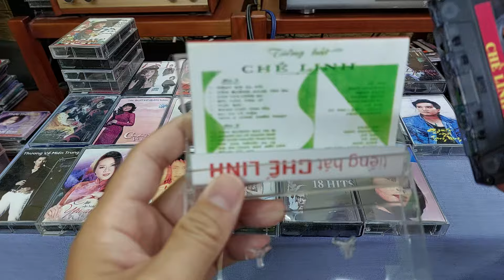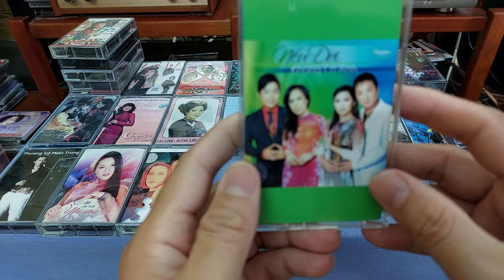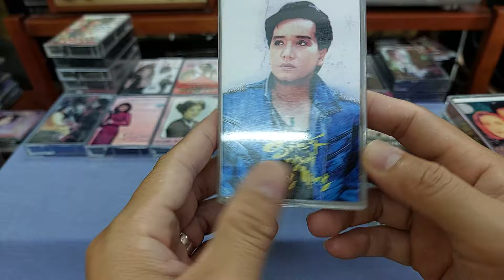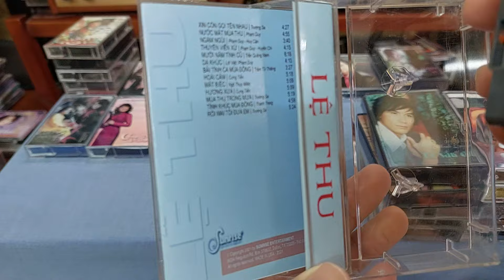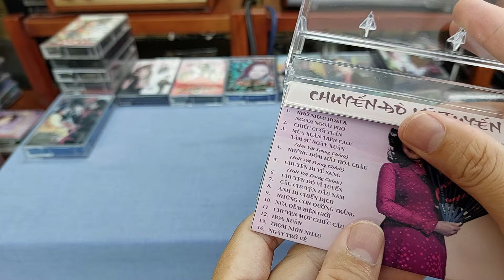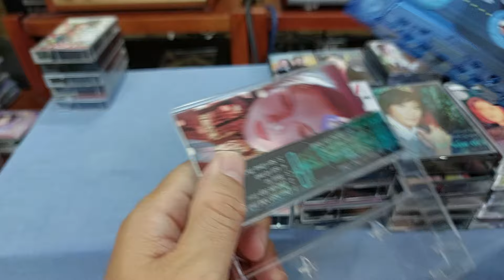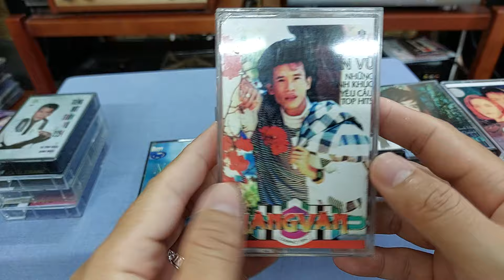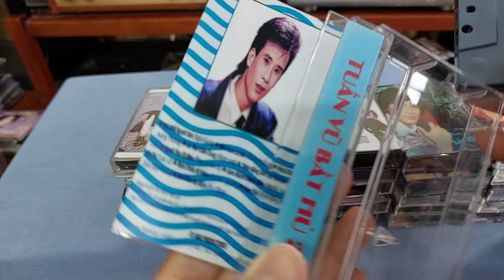(Đã bán hết) 26 chủ băng Cassette type2 giá tốt, kính mời các Bác 📲0907223269 🏡Tp Thủ Đức